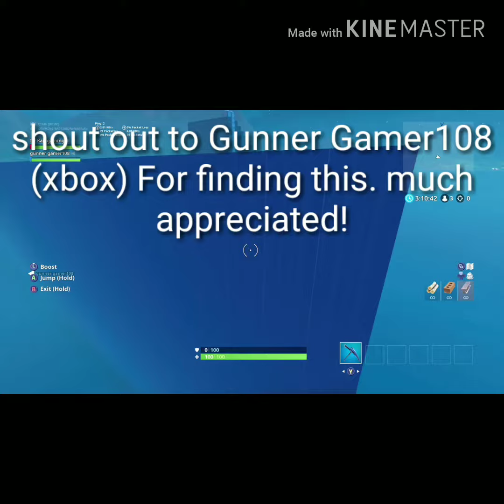(Ez) How to get out of the map on Creative Mode (The Block)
Actually quite easy tbh

Once again: Shout out to Gunner Gamer108